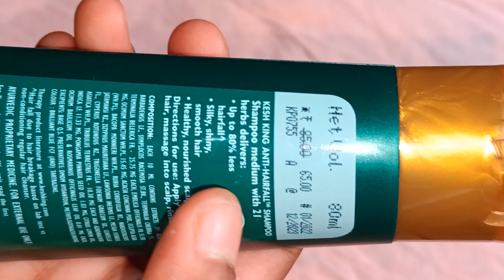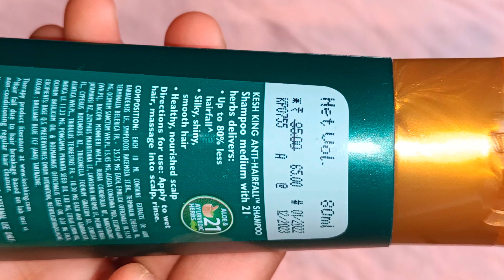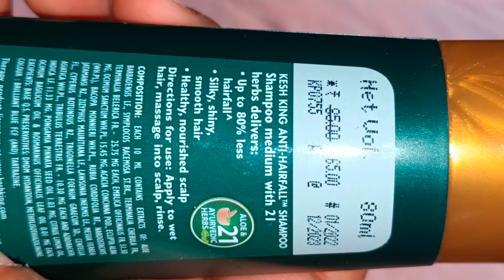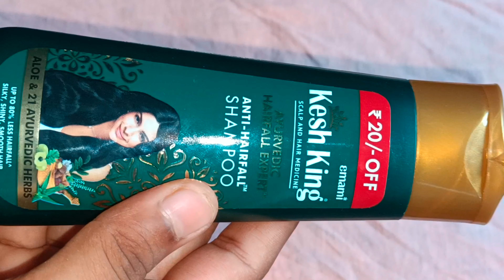Kesh King Hair Shampoo Information and Review In Hindi